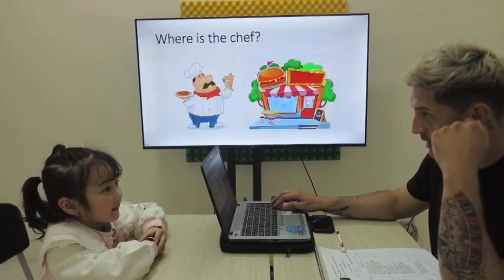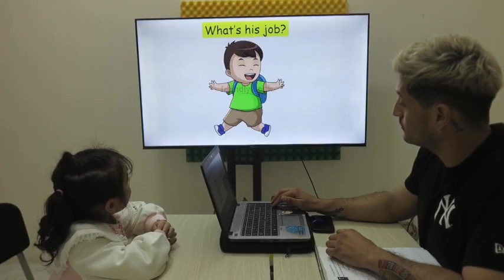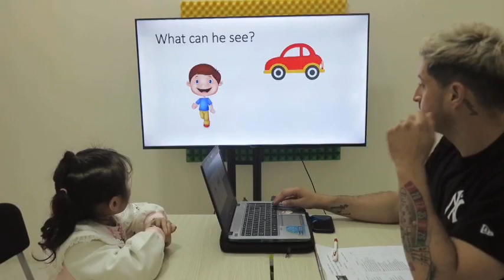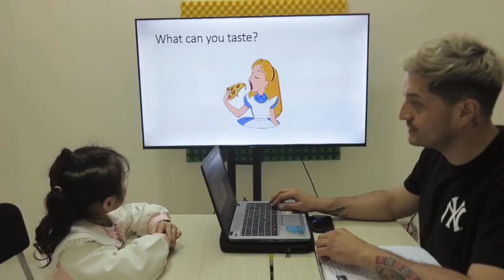TUỆ ANH_G1X3